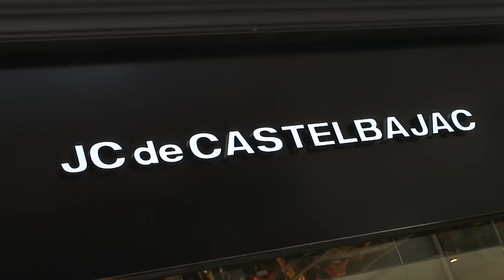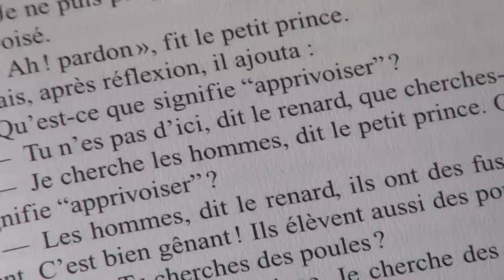Jean-Charles de Castelbajac et le Petit Prince